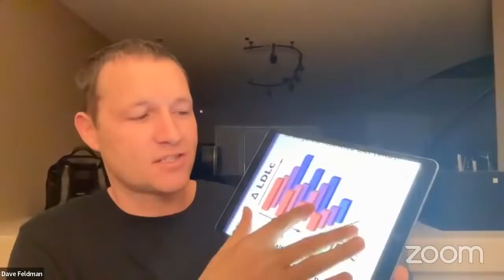LMHRpaper Livestream Discussion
Highlights:

- Increased LDL-C on Low Carb Diets strongly associate with leanness (low BMI) and low triglyceride/HDL-C ratio

- Modest intervention of added carbs reduced LDL-C in case series

- Further analysis of “Lean Mass Hyper-responder” subcategory